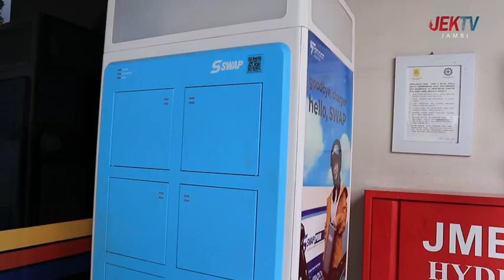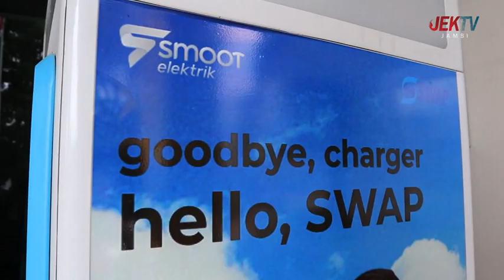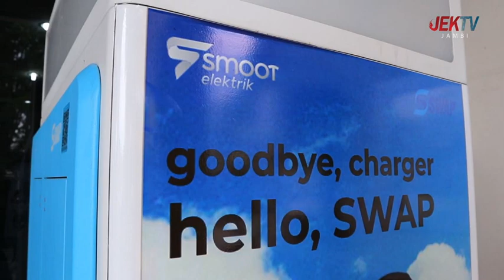10 DESEMBER 2022 IN JAMBI PERKEMBANGAN KENDARAAN LISTRIK DAN PENTINGNYA MENGUTAMAKAN KESEHATAN DAN